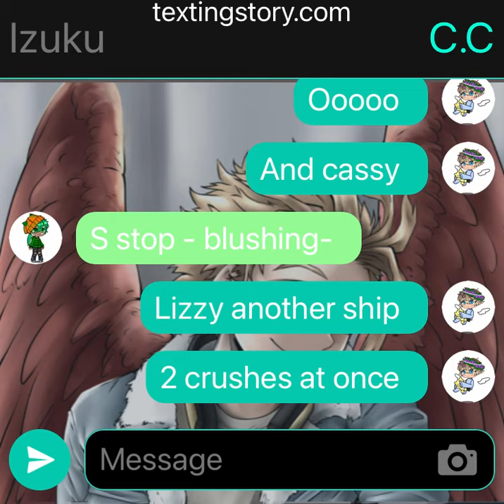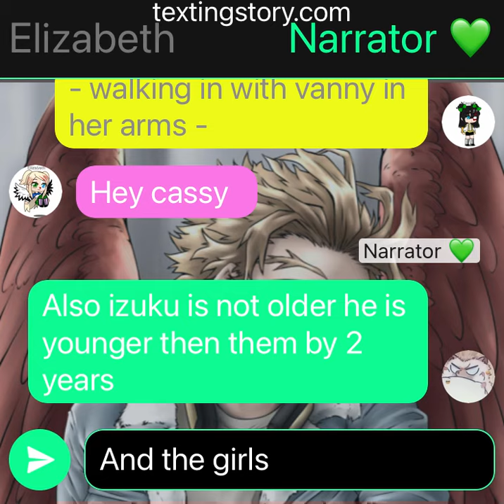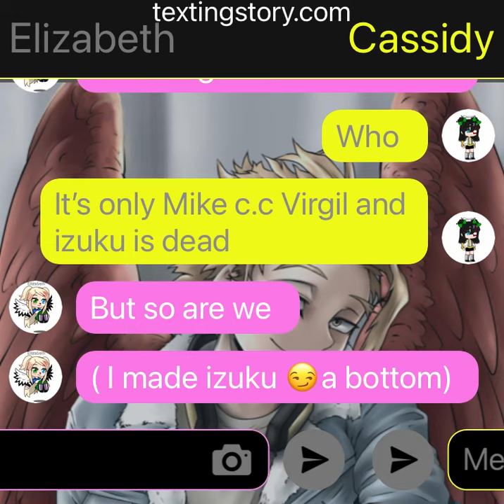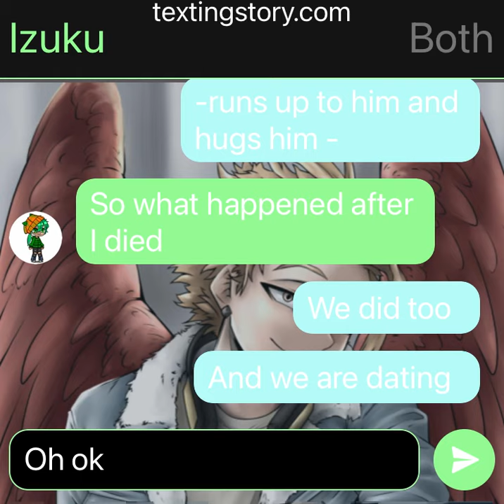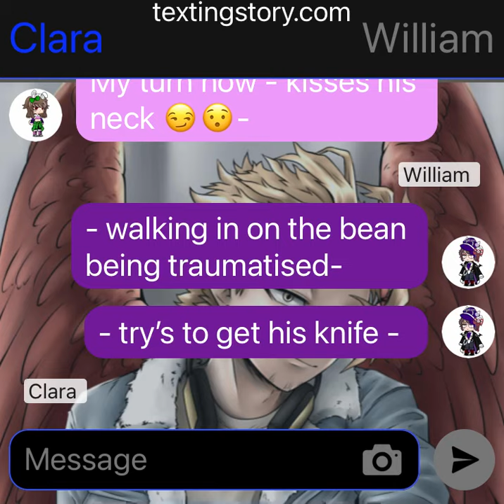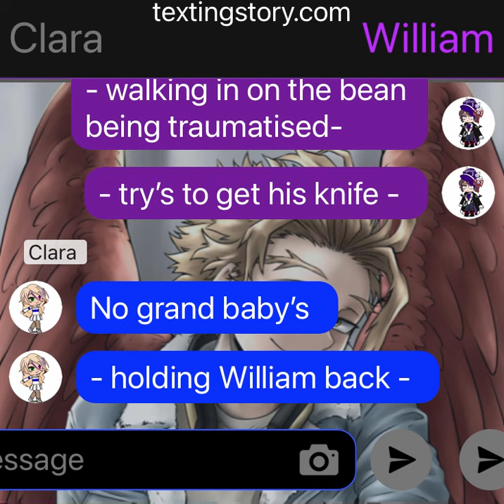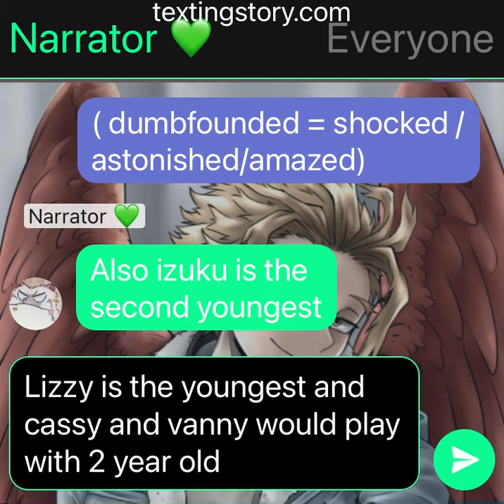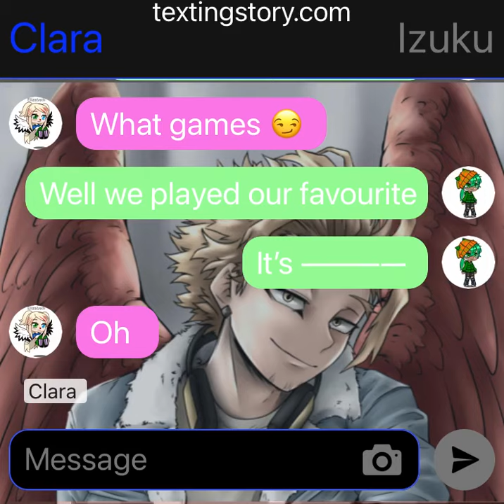Izuku afton part 2